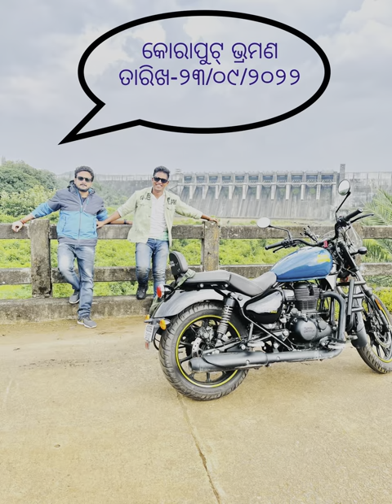My first travel vlog jaraka to koraput total distance(560=k.m.)10hours complete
My first vlog jaraka to koraput  travel vlogs distance (560=k.m.) 10hours complete 😱😱😱

Please Don't Hurt By Any Word Or Any Sense